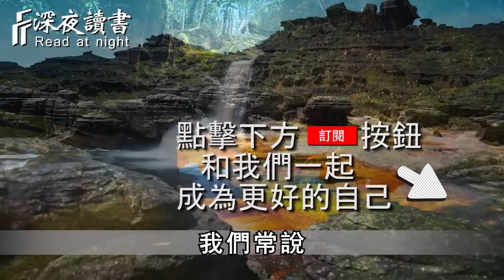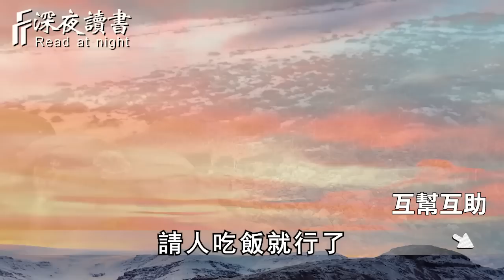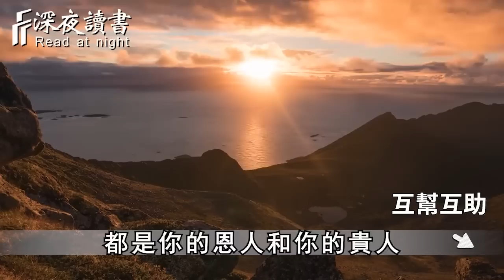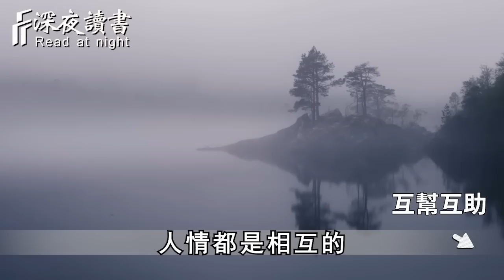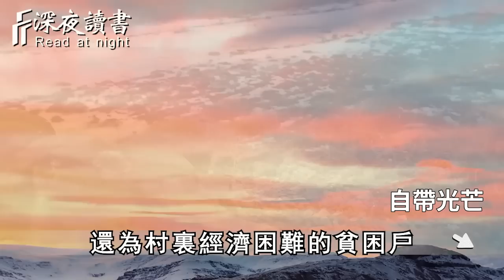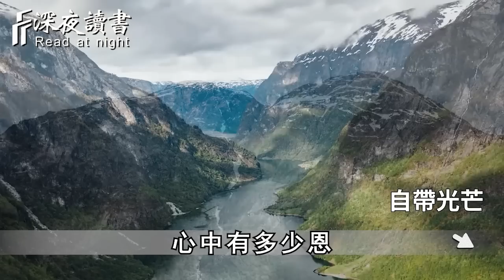對於幫助過你的人，最好的報答方式，不是請吃飯和送禮，聰明人都會用這3種方式，看過的人都說高情商！【深夜讀書】